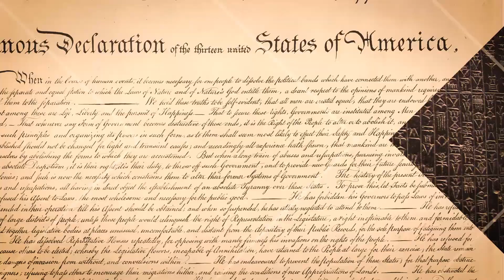Sambaquis: O Litoral Pré-Colonial #68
Sambaquis são grandes montanhas de ossos de peixes e conchas, feitas por nativos brasileiros 🐚

Erguidos ao longo de milênios, sambaqui significa "amontoado de conchas" em tupi.

Em alguns desses montes, foram encontrados anzóis, flechas, arpões, quebra-cocos, facas e machados de povos pré-colombianos 🏹

Os sambaquis tiveram diversas finalidades ao longo dos milênios, principalmente servindo como um espaço sagrado para sepultamentos.

Isso explica a grande quantidade de utensílios, restos humanos e animais presentes nos sambaquis.

Graças a eles, é possível entender os hábitos e cultura dos povos que aqui viviam.

Os sambaquis deixaram de ser habitados possivelmente em torno do ano 1000, quando os tupi espalharam-se pelo litoral brasileiro.

A diferença de hábitos culturais e alimentares encontrados nos montes, indica que foram construídos por uma sociedade distinta dos tupi.

Quando os europeus desembarcaram no Brasil, em pouco tempo perceberam que as estruturas eram obras de nativos.

No século 16, muitas conchas foram moídas e utilizadas como cal na construção de engenhos de açúcar e edifícios.

Se curte o conteúdo do Geo, agradecemos quem contribuir com nossa campanha mensal no: